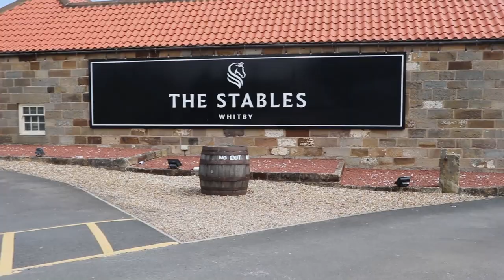Vlog 043 - Camping in Scarborough - Crow's Nest Caravan Park | OMG Circus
We take a family trip to Scarborough for a bit of camping with friends & family. We visit Scarborough beach and go to the amusements & got to the OMG Circus.